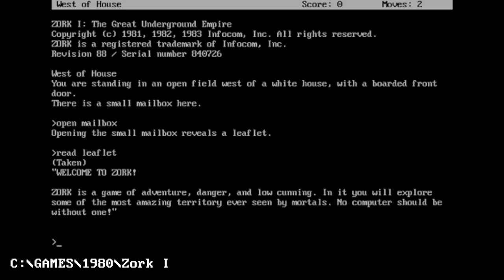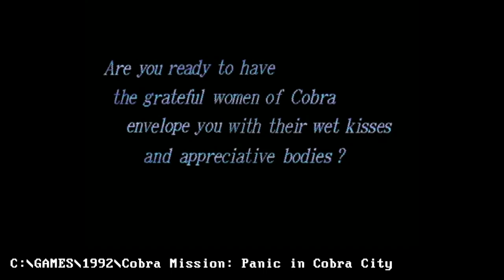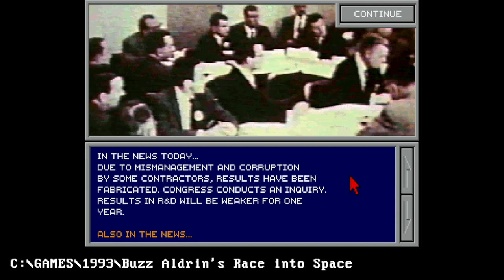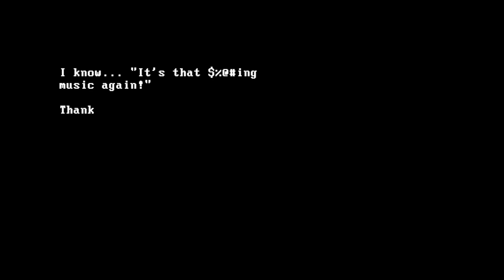ANOTHER 101 MS DOS GAMES (1980-1997)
Largely based on comments from the first two videos, here are another 101 nostalgic DOS games you told me you've played. This time from Zork I to Sentient. These are another 101 MS DOS games.

1980 Zork I
1982 Shamus
1983 Big Top
1983 Bushido
1983 Tapper
1984 Bruce Lee
1984 Flightmare
1984 Hard Hat Mack
1984 Spy Hunter
1984 The Hitchhiker's Guide to the Galaxy
1985 International Karate
1985 The Bard's Tale
1986 Ninja
1986 Starflight
1987 Airborne Ranger
1987 Hardball
1987 Maniac Mansion
1988 Abrams Battle Tank
1988 Captain Blood
1988 Caveman Ugh-lympics
1988 James Clavell's Shogun
1988 Jordan vs Bird One on One
1988 Yes Prime Minister: The Computer Game
1989 A-10 Tank Killer
1989 Chip's Challenge
1989 Curse of the Azure Bonds
1989 Deathtrack
1989 Face Off
1989 First Samurai
1989 MechWarrior
1989 Mines of Titan
1989 Omnicron Conspiracy
1989 Pipe Mania
1989 Street Rod
1989 Wings of Fury
1990 Centurion: Defender of Rome
1990 Challenge of the Ancient Empires
1990 Football Champ
1990 Jones in the Fast Lane
1990 Kick Off 2
1990 King’s Bounty
1990 LHX Attack Chopper
1990 Powermonger
1990 Stellar 7
1990 Zeliard
1991 Ballistix
1991 Blues Brothers
1991 Chuck Yeager's Air Combat
1991 Dangerous Dave in the Haunted Mansion
1991 Elvira: The Arcade Game
1991 F-117A Nighthawk Stealth Fighter 2.0
1991 HeroQuest
1991 Indiana Jones and the Last Crusade
1991 Metal Mutant
1991 Nova 9: The Return of Gir Draxon
1991 SimAnt
1991 Wrath of the Demon
1991 WWF Wrestlemania
1992 Brix
1992 Cobra Mission: Panic in Cobra City
1992 Comanche: Maximum Overkill
1992 The Legacy: Realm of Terror
1992 The Legend of Kyrandia: Fables and Fiends
1992 Ultima Underworld: The Stygian Abyss
1992 Waxworks
1992 Wizardry: Crusaders of the Dark Savant
1993 Buzz Aldrin's Race into Space
1993 Gabriel Knight: Sins of the Fathers
1993 Network Q RAC Rally
1993 NHL '94
1993 Space Hulk
1993 The Chaos Engine
1993 Wing Commander: Privateer
1994 Blackthorne
1994 Cyberia
1994 Little Big Adventure
1994 Wing Commander III: Heart of the Tiger
1995 11th Hour
1995 Fade to Black
1995 Heroes of Might and Magic: A Strategic Quest
1995 Iron Assault
1995 Primal Rage
1995 Radix : Beyond the void
1995 Realms of Chaos
1995 Virtual Pool
1995 X-COM: Terror from the Deep
1996 Bedlam
1996 Blood & Magic
1996 Earthworm Jim
1996 Earthworm Jim 2
1996 PowerSlave
1996 Screamer 2
1996 Silent Hunter
1996 Syndicate Wars
1996 Terminator: SkyNET
1997 Assault Trooper
1997 Conquest Earth
1997 KKnD
1997 MDK
1997 Redneck Rampage
1997 Sentient